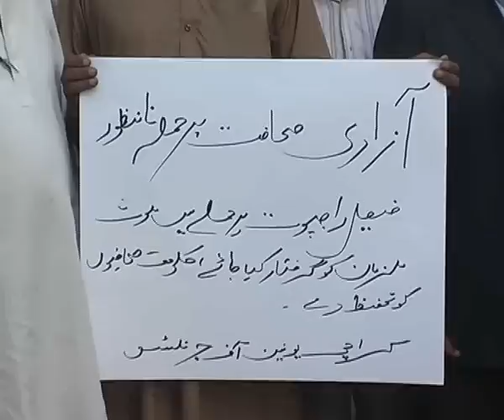Ithejaj Press Club For Faisal Rajput.mp4